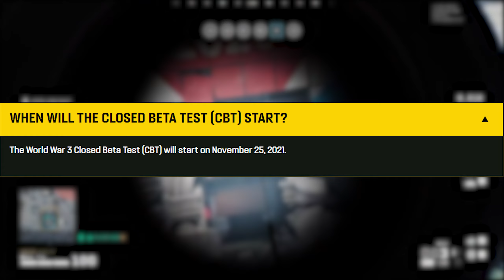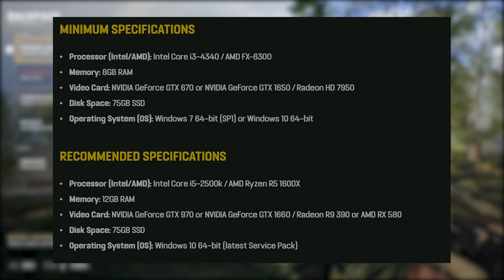Dieser NEUE FREE TO PLAY SHOOTER wird das nächste große Ding werden | WW3 Deutsch | WW3 German Info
World War 3 Deutsch | World war 3 Info | German | World war 3 game | Release info | Open Beta Closed Beta News |

World War 3 ist ein taktisches Online-Multiplayer-FPS, bei dem die Welt euer Schlachtfeld ist. Stattet euch mit einem riesigen Arsenal an Waffen, Fahrzeugen, Zubehör und Drohnen aus und siegt in spannenden, teambasierten Kämpfen über den Feind.

Hey Leute falls ihr mich Live sehen wollt ich bin derzeit täglich auf Twitch